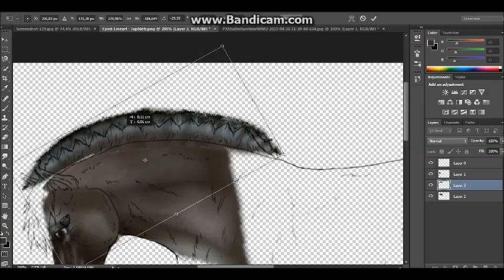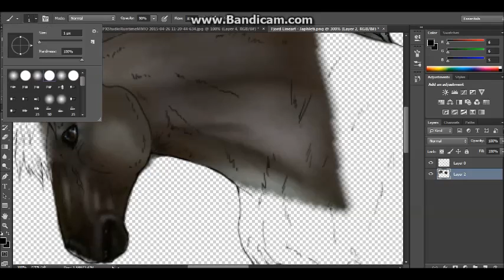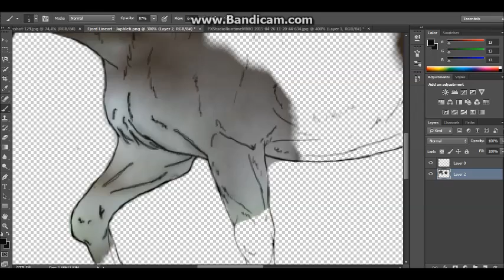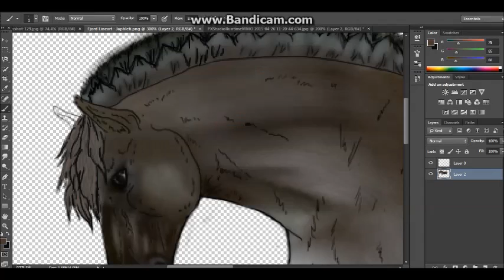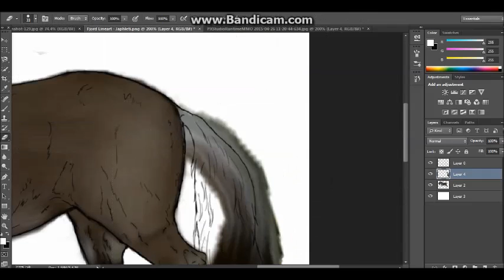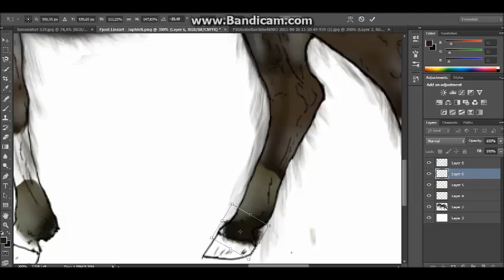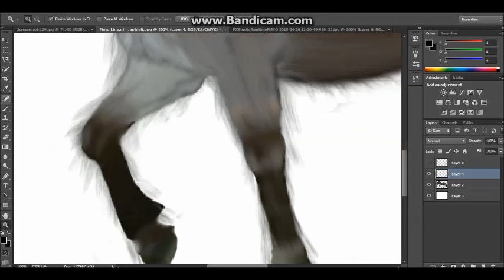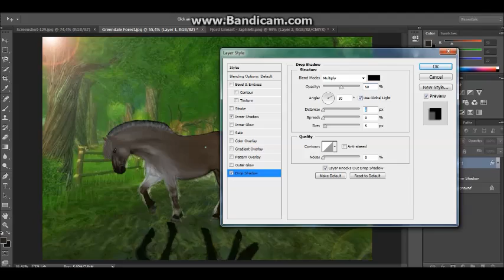SSOspeededits - First Lineart Edit i ever made :)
My first lineart edit i've made, Credits for the lineart go's to Japhleti, and thanks to Stella Sweettuin for sharing her fjord horse screens with me :)